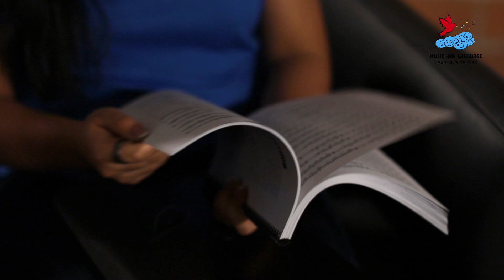Music & Language Learning Center - Official Introduction